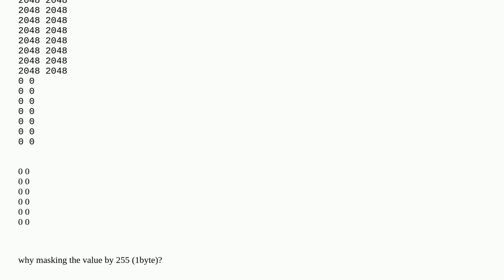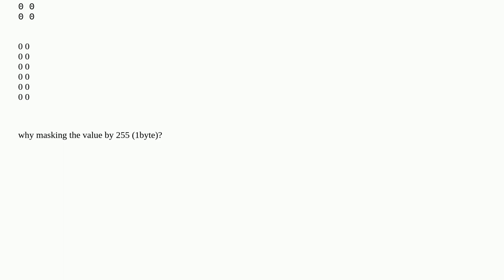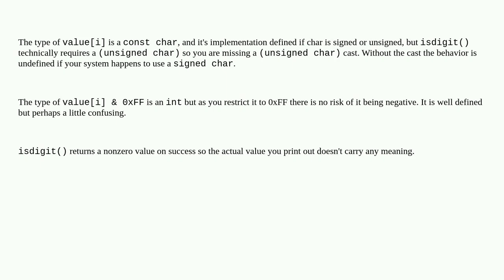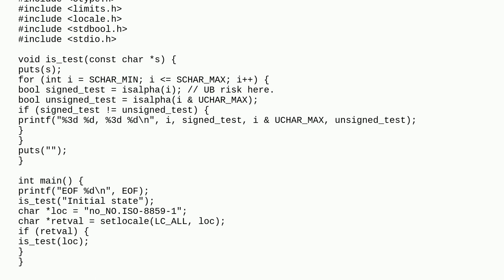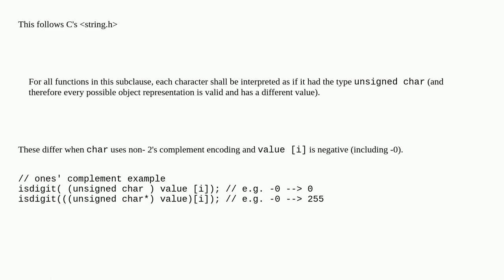What is difference between calling isdigit(c) and isdigit(c&0xFF). Masking the isdigit "&0xFF"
A special thanks goes out to the community

  bitwise-operators c mask